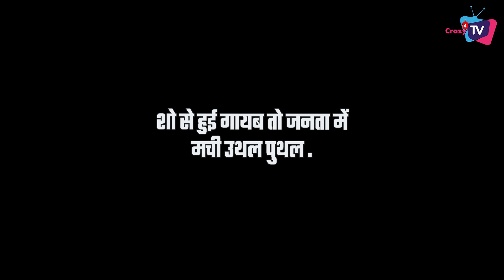Anupamaa: Is Muskan Bamne Quitting The Show? This is What Actress Reveals!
Is Muskan Bamne Aka Pakhi QUITTING Rupali Ganguly’s Show? Actress BREAKS SILENCE On Absence ! Check Out The Video